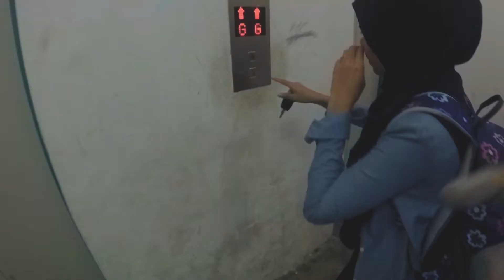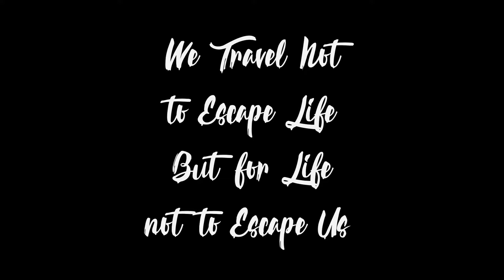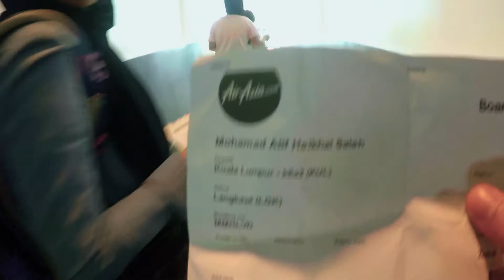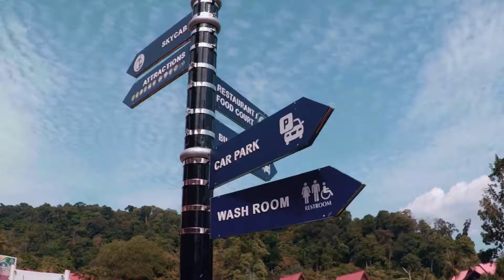Let's Go! Langkawi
Short trip to Langkawi@Pulau Langkawi, Kedah Malaysia.

This is first time my wife and me having flight together. Such a fun racing with the time and venture to the place that we never
visit before.

Boombox Cartel - Whisper (feat. Nevve)

If any producer or label has an issue with any of the uploads please get in contact  with me and I will delete it immediately